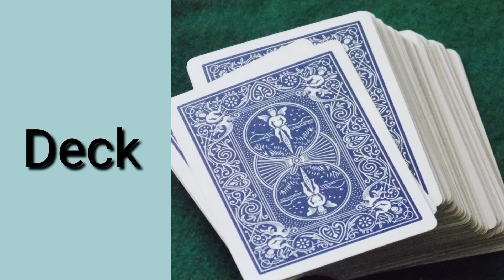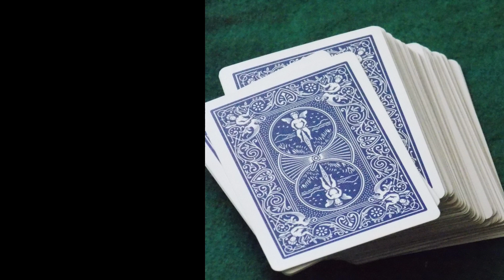Learn english easily Vocabulary learn english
Learn english easily Vocabulary learn english vocabulary chess playing cards